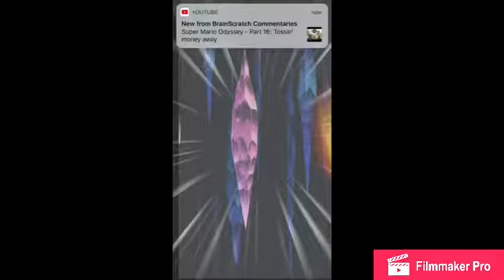Dragon Ball Dokkan Battle: Super Saiyan 3 Braddock Event No Stones(Glb)